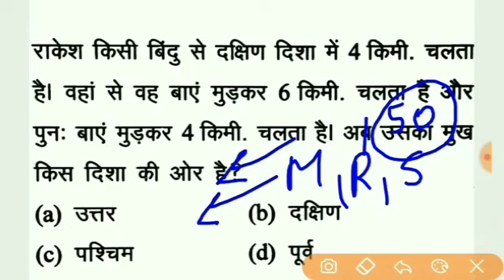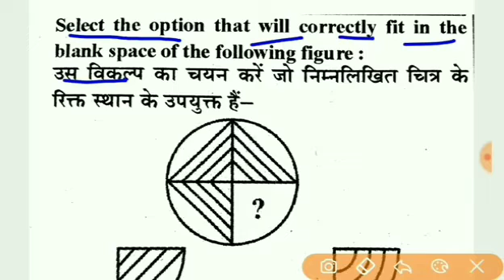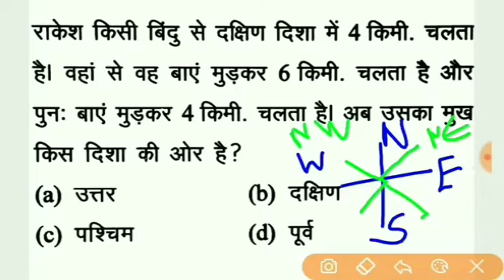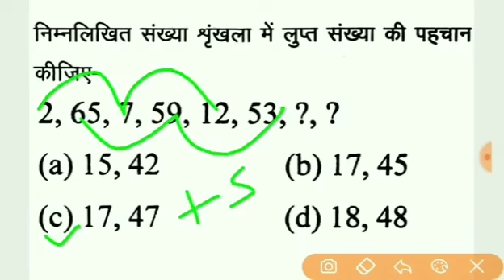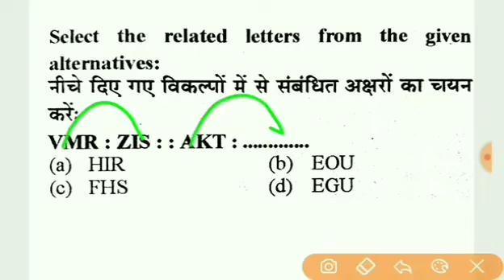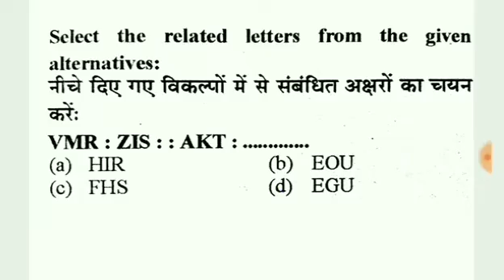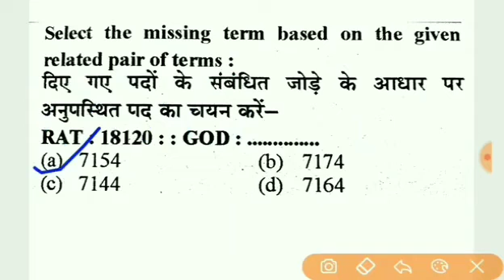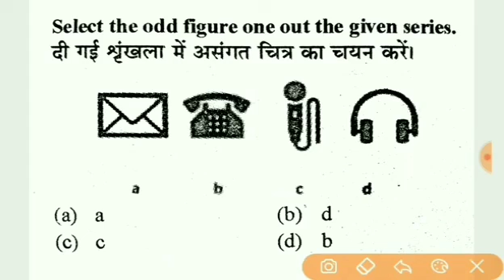Reasoning for VDO exam vdo upsssc upsssc_vdo exam selected question for exam